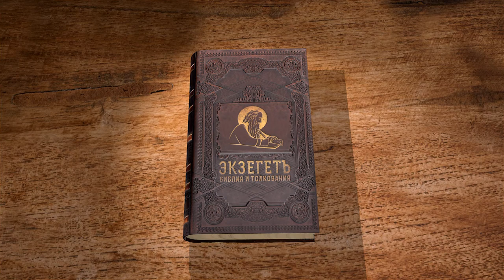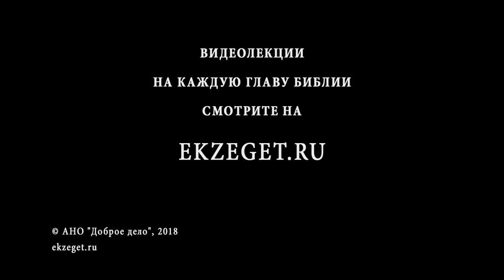Книга пророка Даниила. Глава 10. Андрей Десницкий. Ветхий Завет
Откровение великой силы пророку Даниилу, данное ему после поста. Он увидел Ангела величественного вида. Что символизирует его образ? От чего зависит, кто может принимать откровение? Почему видение высших сил страшно для человека? Но Ангел ободряет Даниила. Он возвещает Даниилу, что будет в последние дни. Кто такой князь царства Персидского, почему он противостал Ангелу? Если князь - это Ангел, то могут ли Ангелы противоборствовать? Почему за персидским князем следует греческий?
Смотрим лекцию профессора А. Десницкого, переводчика и исследователя Библии, с толкованием главы.